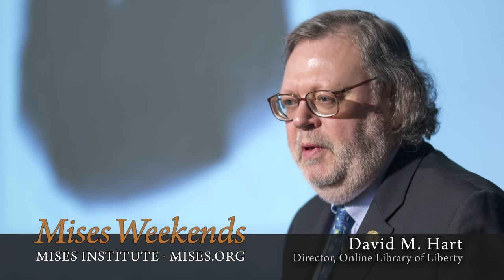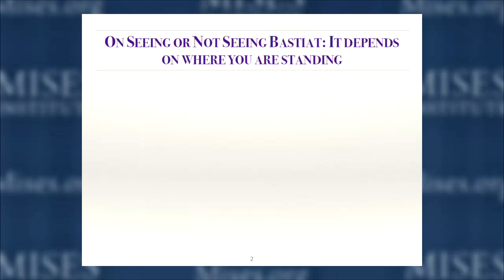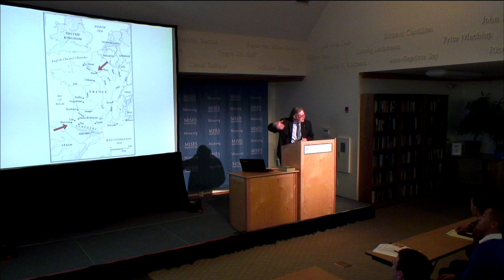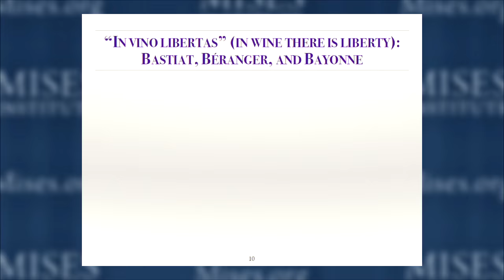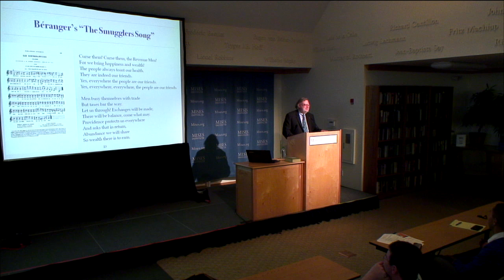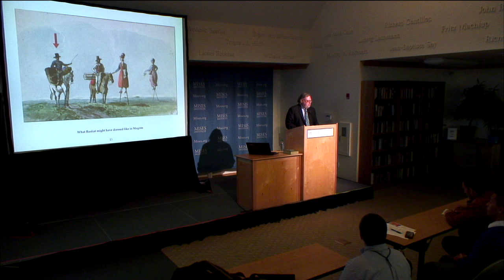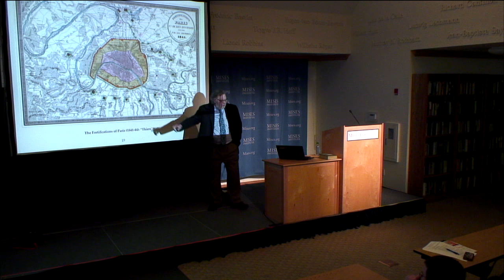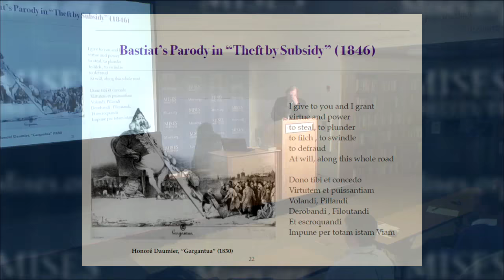Bastiat: The Unseen Radical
David Hart, editor and librarian at Liberty Fund, joined us in Auburn today to deliver a dynamite lecture on his favorite subject: Frederic Bastiat the radical. We think we know Bastiat from 'The Law', but his work in economics and social theory actually spans thousands of pages. And he was a thoroughgoing radical in his personal and professional life, both in his Basque hometown of Bayonne and in the "Babylon" of Paris. Hart makes the case that Bastiat was not only a serious and under-appreciated thinker, but also a proto-Austrian to whom we owe a huge intellectual debt. This is a very entertaining and revealing look at one of the true founders of modern libertarian thought.